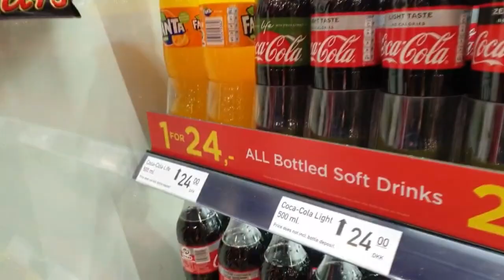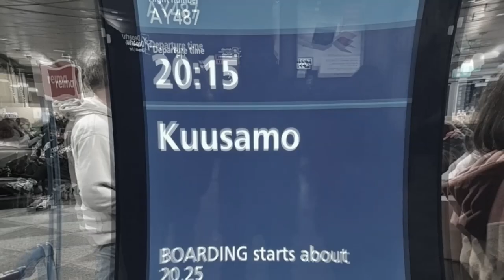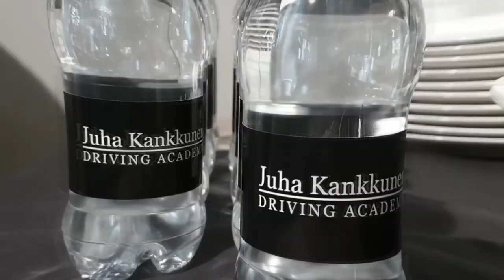Juha Kankkunen Driving Academy experience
There was no snow in Croatia, so we went to Finland...

Juha Kankkunen Driving Academy. Three days of pure driving experience. Scared the crap out of Juha's instructors and escaped Finland before they can have their revenge.
This is a MUST if you are a car enthusiast!
Thank you Mate.
And kiitos Juha, Marta, Daniel, Antti, Ari, Risto and the crew!

Shoot with:
Samsung Note 9
GoPro Hero2
Some potatos
Edit: M&M
Taketones: Wings Of Freedom by Paul Keane